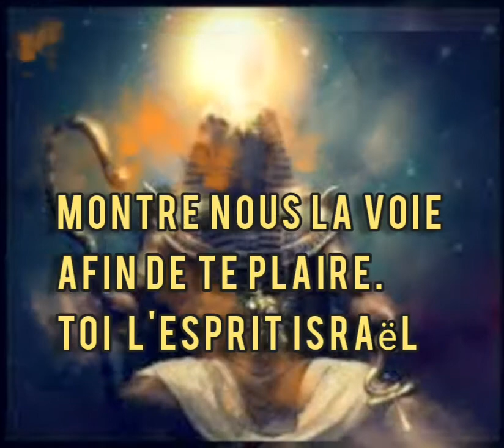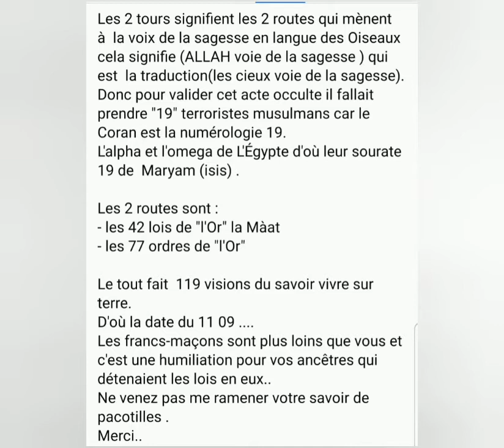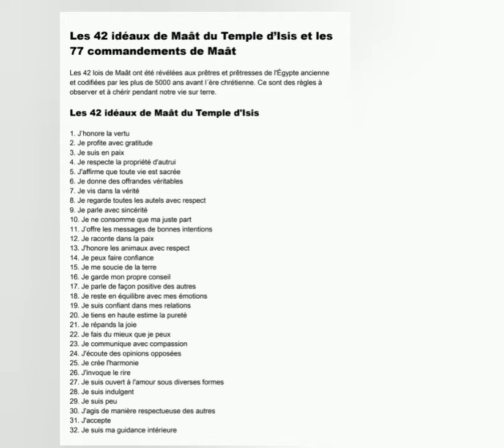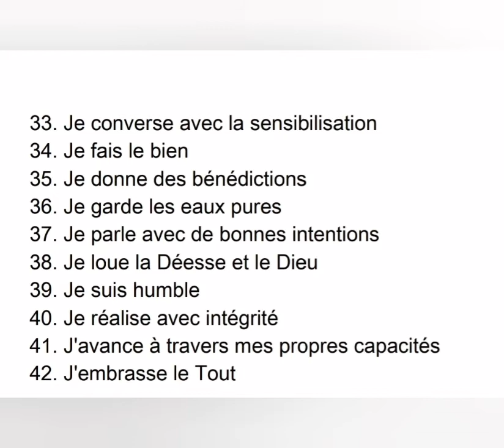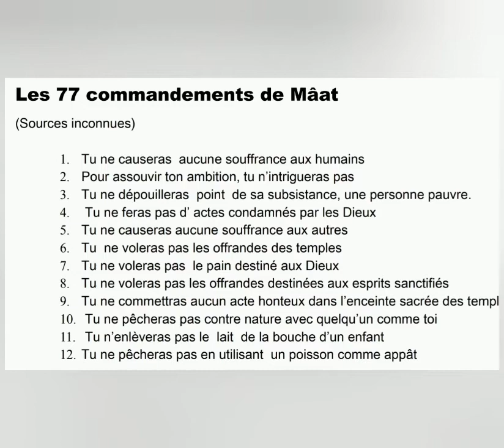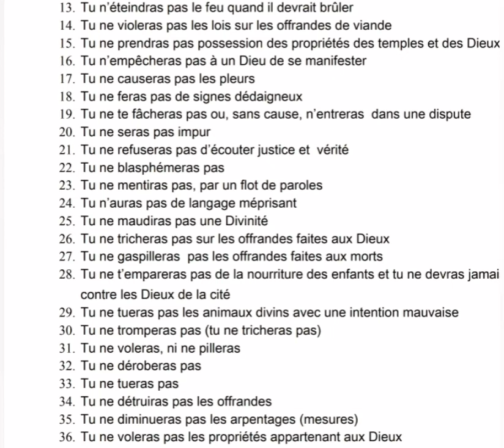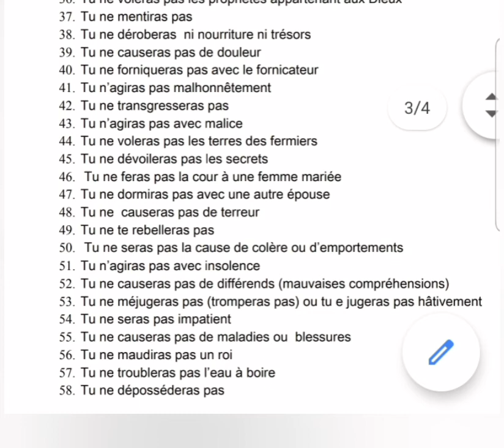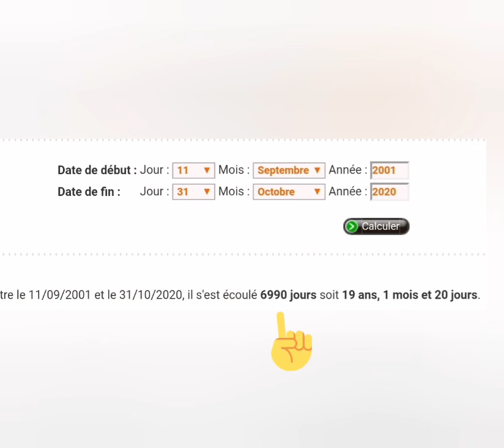les lois⁷/soleil s ⁷